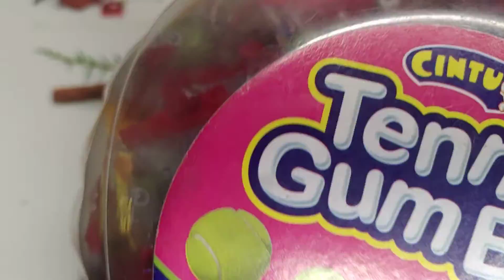Some lots of yumny tennis gum ball ASMR🎾 😋